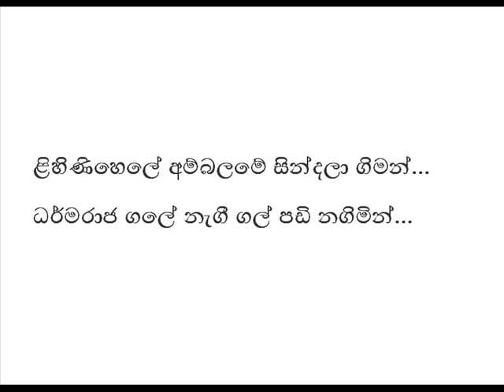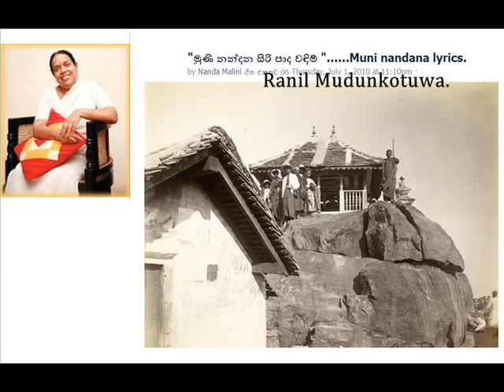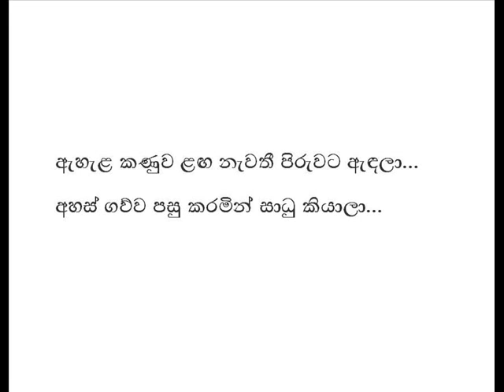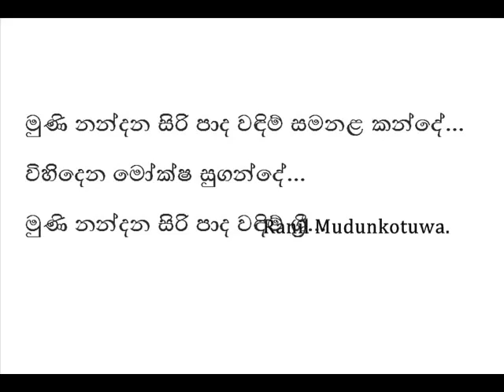Muni Nandana Siri Nanda Malini